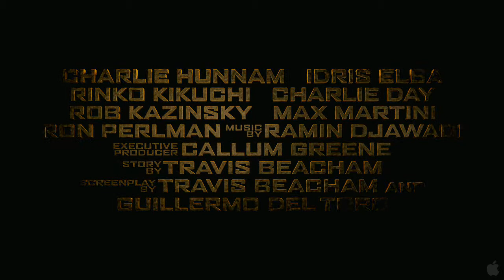Pacific Rim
When legions of monstrous creatures, known as Kaiju, started rising from the sea, a war began that would take millions of lives and consume humanity's resources for years on end. To combat the giant Kaiju, a special type of weapon was devised: massive robots, called Jaegers, which are controlled simultaneously by two pilots whose minds are locked in a neural bridge. But even the Jaegers are proving nearly defenseless in the face of the relentless Kaiju. On the verge of defeat, the forces defending mankind have no choice but to turn to two unlikely heroes--a washed up former pilot (Charlie Hunnam) and an untested trainee (Rinko Kikuchi)--who are teamed to drive a legendary but seemingly obsolete Jaeger from the past. Together, they stand as mankind's last hope against the mounting apocalypse.